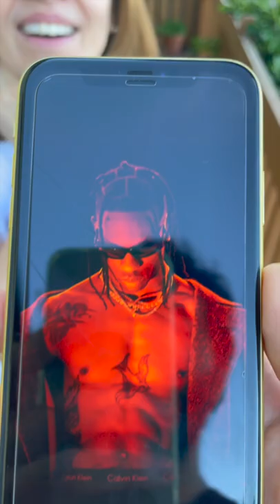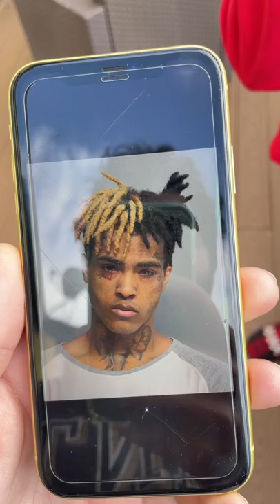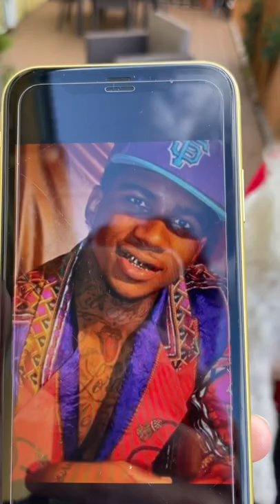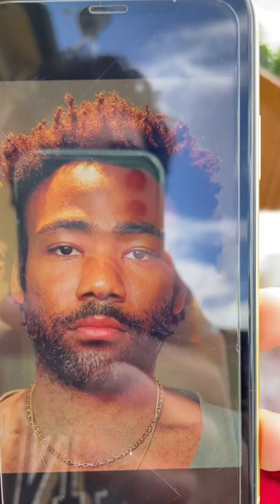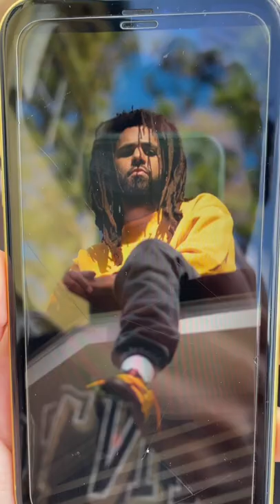Gf’s mom guesses Rappers 🎤 (Compilation)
Guess the rapper! Gf’s mom guesses rappers compilation. Showing my Gf's mom some rappers and seeing if she knows their rap name. 99% of the time she doesn't, sho her nicknames for them ensues. Gf's mom guesses rappers names.